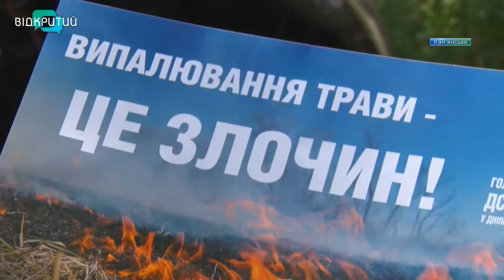У Кам’янському провели рейд з правил пожежної безпеки в лісових масивах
Зберегти ліси і не зашкодити довкіллю. Дееснесники Кам’янського провели рейд лісовими масивами, де поспілкувалися з відпочивальниками. Нагадали їм елементарні правила пожежної безпеки та розказали як поводитися щоб не спровокувати пожежу. А ще кожному співрозмовнику вручили листівки -пам’ятки.  _______________________________________________